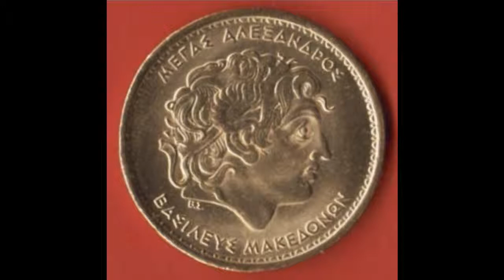Ν. Λυγερός - Κέρατα κριού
Ν. Λυγερός - Κέρατα κριού Κέρατα κριού Αφήγηση: Μανώλης Καλομοίρης Αλέξανδρος: Χάρης Κονιός Στρατηγός: Γιώργος Ξυλούρης